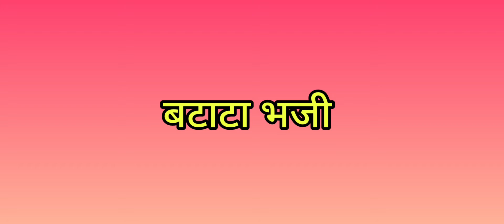वेगळ्या पद्धतीने करा बटाटा भजी | सोपी व झटपट होणारी रेसीपी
batata भजी